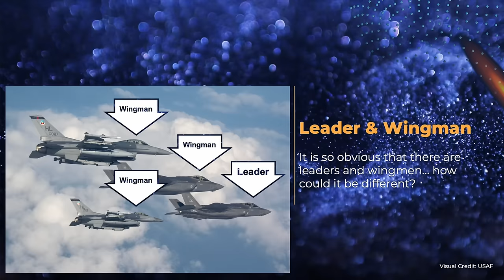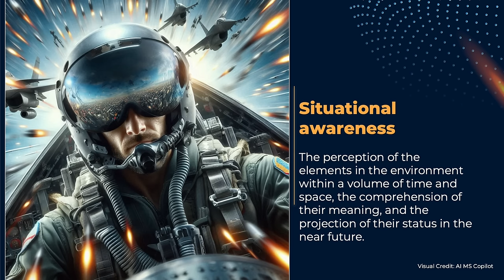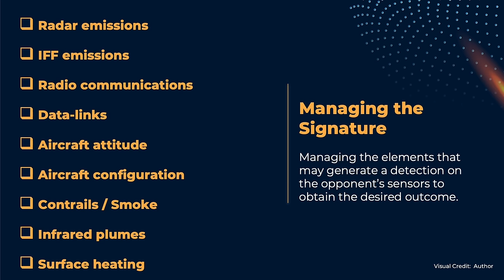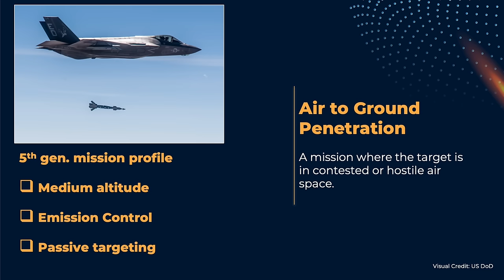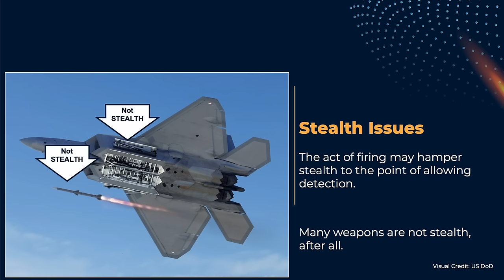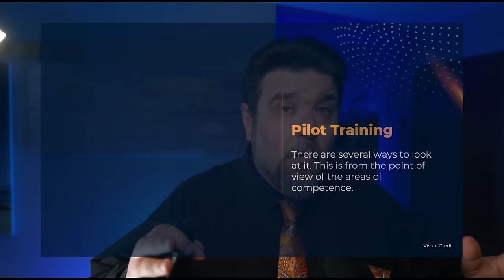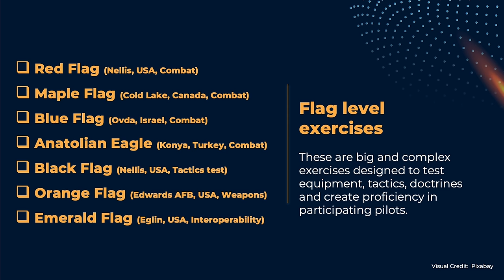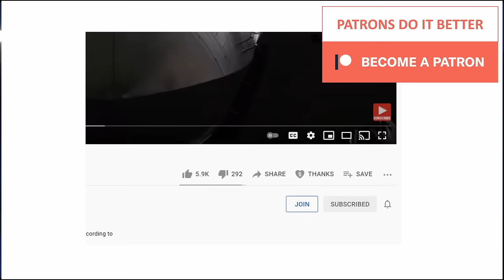I Discovered Why There are No Dual Seater F-35s. - it is not what you think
We have a look at the F-35, the F-22 and other 5th generation aircraft from the point of view of tactics and training. This is the second instalment of the series dedicated to 5th generation air warfare.

0:00: ✈️ Evolution of fifth generation Fighters has revolutionized air operations and training for military pilots.
5:29: ⚔️ Enhanced cooperation and autonomy required for wingmen in fifth-generation aircraft.
10:28: ⚔️ Stealth technology in fifth-generation aircraft enhances maneuverability and reduces detection range for efficient air-to-ground operations.
15:12: ✈️ Advantages of fifth-generation aircraft in air combat due to enhanced communication and stealth capabilities.
20:18: ⚔️ Importance of simulators and real flight training for fifth generation aircraft readiness.